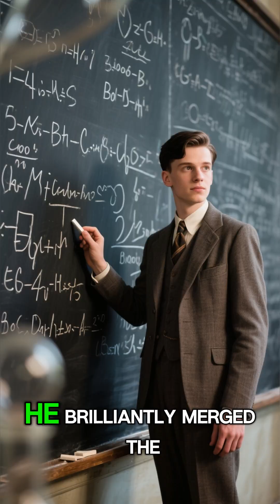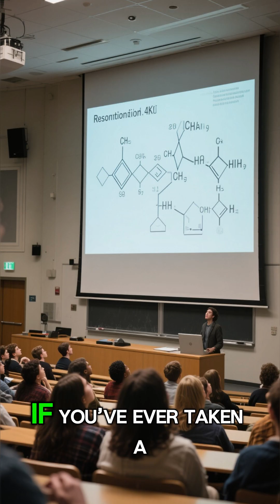Linus Pauling 🧪 The Scientist Who Unlocked Chemical Bonds & Life’s Secrets | Short Videos ⏳✨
🧪 Linus Pauling transformed science by explaining how atoms bond and how molecules shape life itself.
In this video from 3 Minutes Studio, we explore Pauling’s groundbreaking work in chemical bonding theory and molecular biology, plus the crucial incident that helped make him a great scientist 🧬

As a young researcher, Pauling realized that quantum mechanics could explain chemical bonds—a connection most scientists missed. This insight led to revolutionary ideas like electronegativity, hybrid orbitals, and resonance, forming the foundation of modern chemistry.

Later, his discovery of the alpha-helix structure of proteins helped create molecular biology, influencing medicine, genetics, and biochemistry.

📌 In this video, you’ll learn:
✨ Who Linus Pauling was
✨ The key incident that shaped his career
✨ How chemical bonding theory works
✨ Why his ideas changed chemistry and biology

If you love science history, legendary scientists, and powerful ideas explained simply—this video is for you.